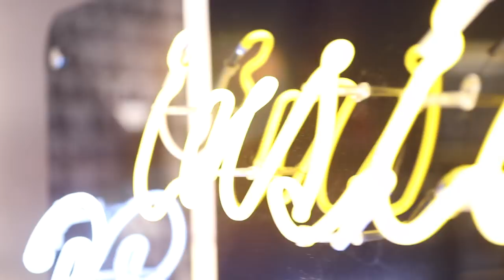Inside Boutiqaat Episode 13-Farah Al Hadi | الحلقة ١٣ من برنامج انسايد بوتيكات - فرح الهادي